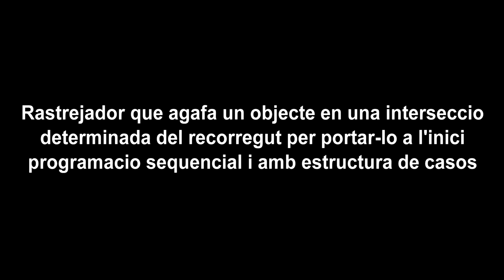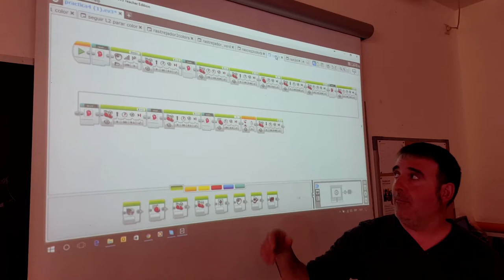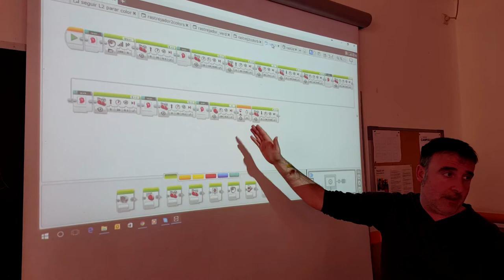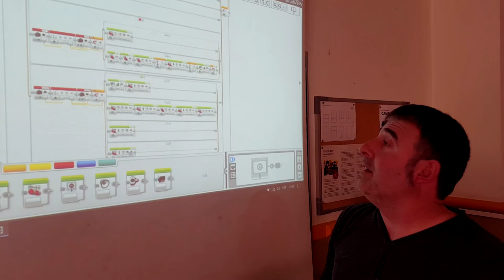170311 Curs ICEUB 05 transportar objecte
Rastrejador que agafa un objecte en una intersecció determinada del recorregut per portar-lo al inici, programació seqüencial i amb estructura de casos.
Line follower that picks an object in a specific intersection of the path to bring it back to the starting position, sequential programing and by a case structure.
Rastreador que coge un objeto en una intersección determinada del recorrido para llevarlo al inicio, programación seqüencial y con estructura de casos.